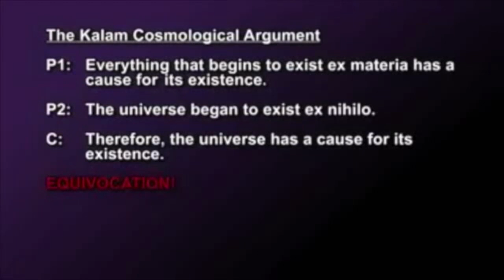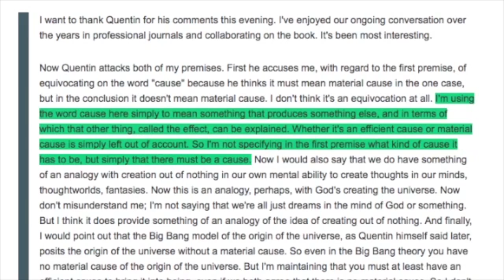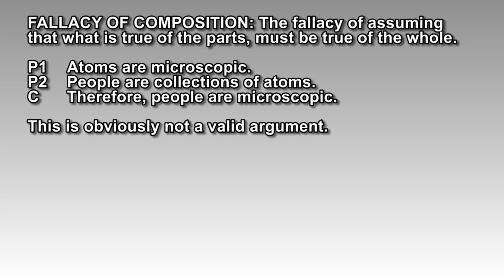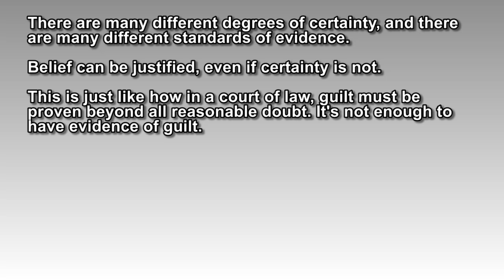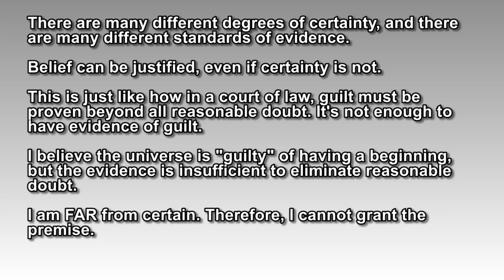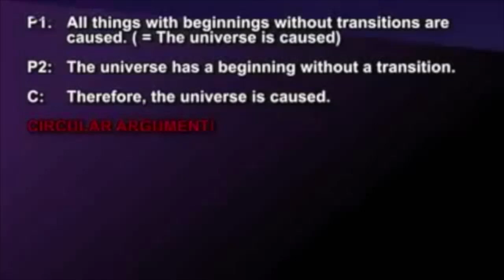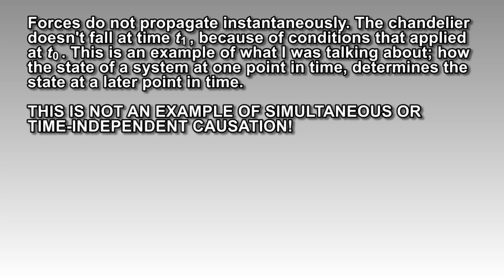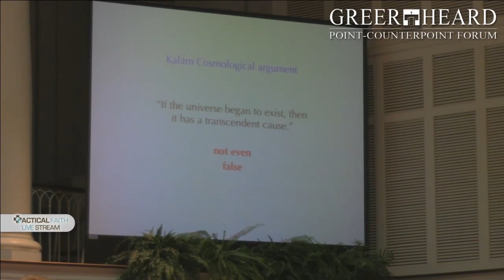William Lane Craig Is Still Wrong about Cosmology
So someone (owchywawa) thought I failed to refute Craig's garbage, so (ironically) he was nice enough to point out that Craig is even worse at physics than I thought.